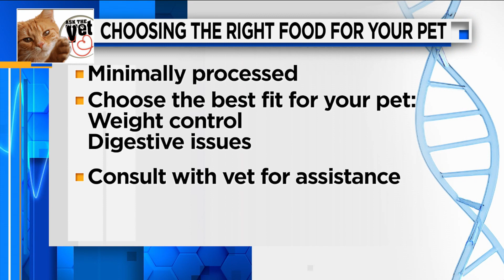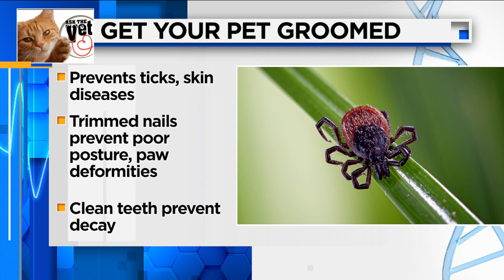Keeping your pet happy and healthy in 2021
Dr. Christian Broadhurst is back on the Morning Show to answer more of your pet related questions.